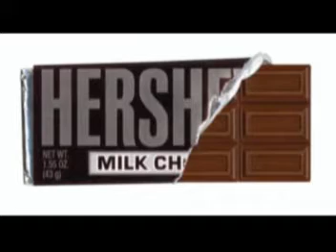double 0 sassy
deepfork